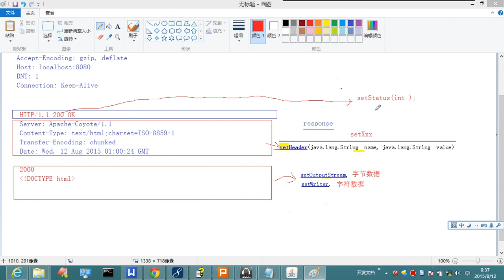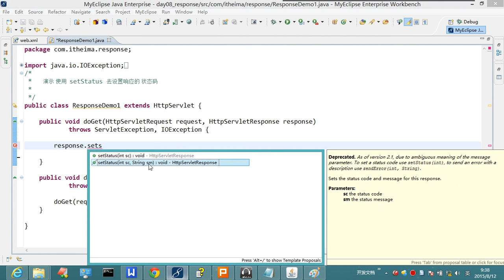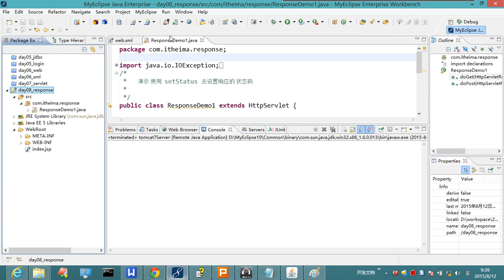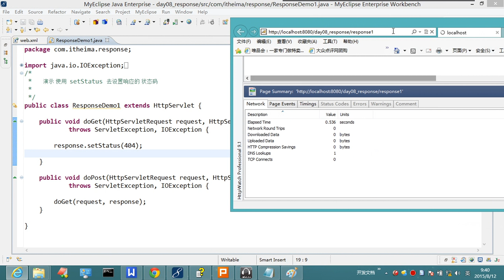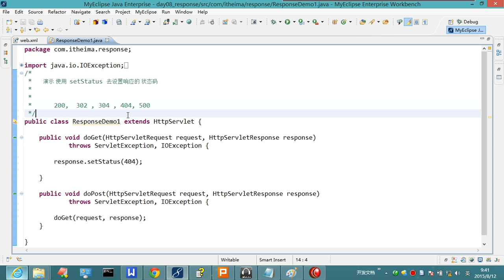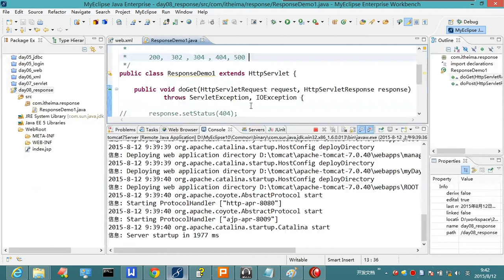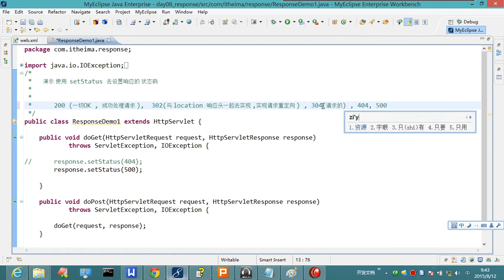8-3 常用的响应状态码显示 1